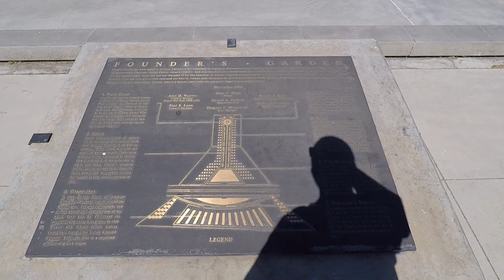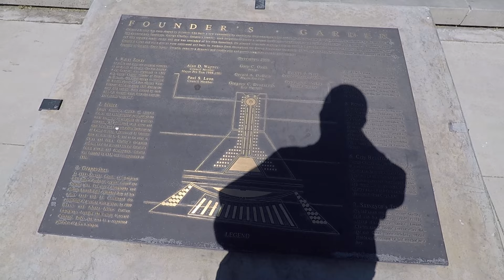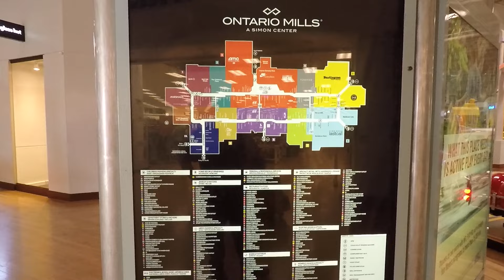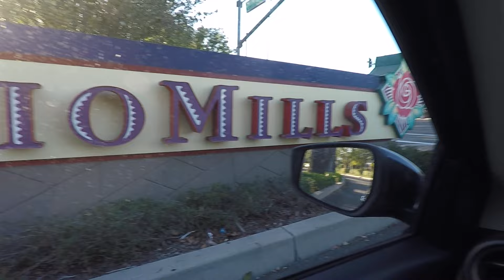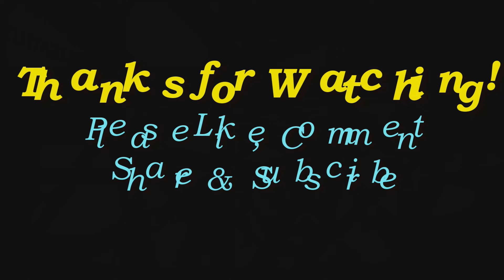The Crazy Journey Home!! - The PNW is WILD!! | TheSmoaks Vlog_326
I Aced the Final Test! | Stunning So-Cal to Stormy Northwest! | Very Long Day to Mama!!

Main Cameras:
 Sony a6000
 Sony a5100
 DJI Phantom 3 Professional Drone
 Canon G7X

 2017 BMW R1200GSA
 2016 Indian Chieftain
 2016 Cam-Am Spyder Roadster RT-S Special Series
 1983 Yamaha XVZ12TK Venture 1200